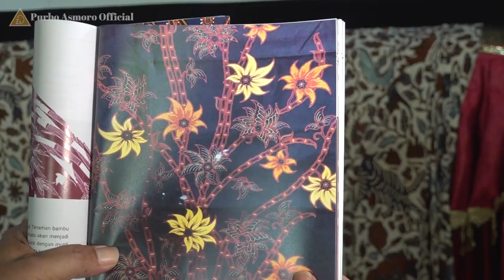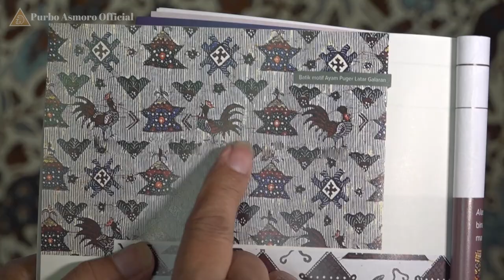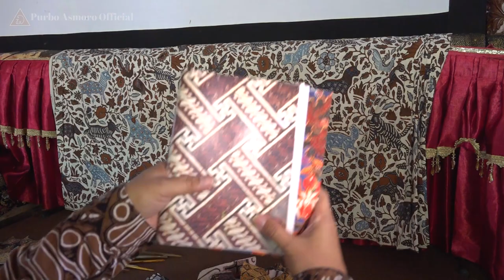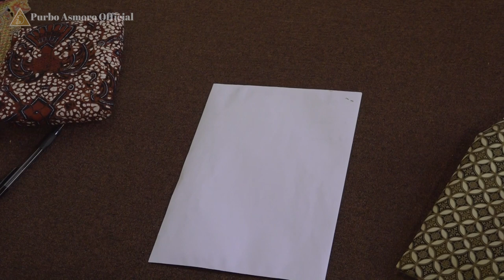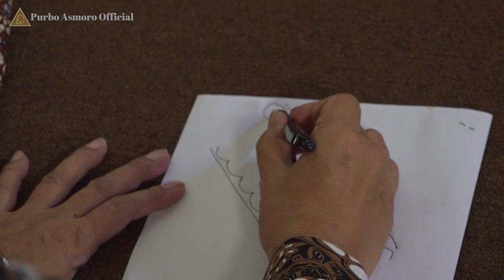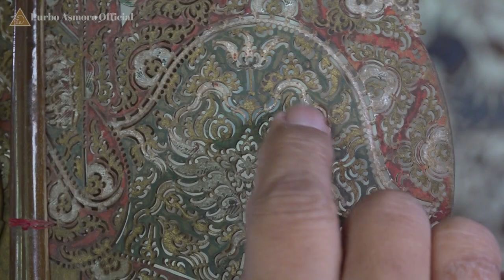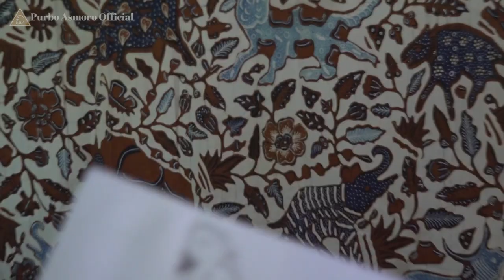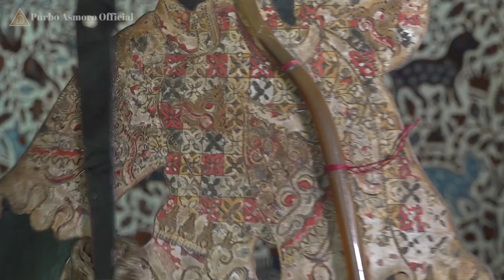MOTIF BATIK DI DALAM WAYANG